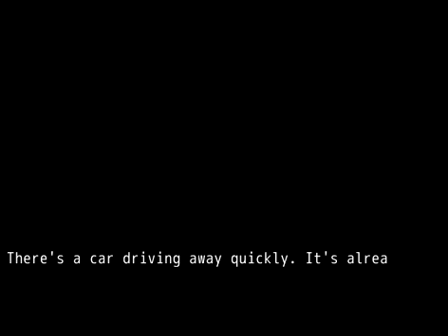[qui3t Part 1]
qui3t tells the story of three deaf protagonists who have to make their way through a nightmarish asylum. So far I'm wondering where the parents are?! Who would leave their kids in this place. :'c Other than that this is really cool! I love the character designs!

Also please let me know if I should change anything or if the video colors look kinda wonky. Or anything really.  ^^;